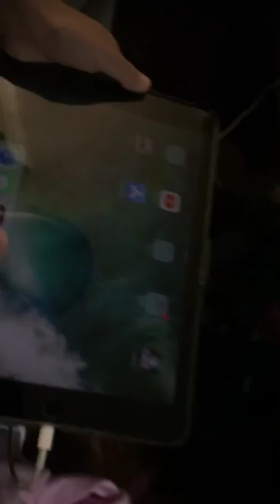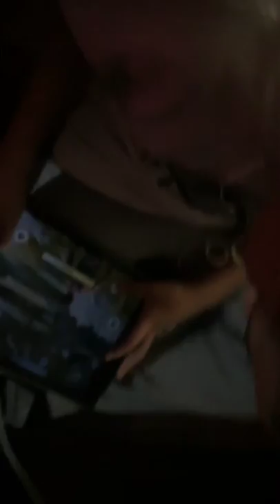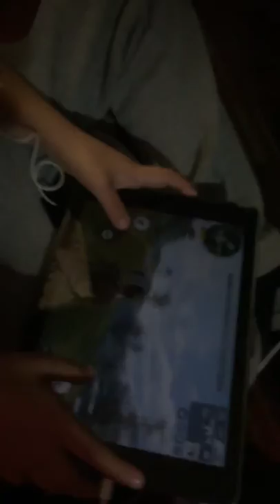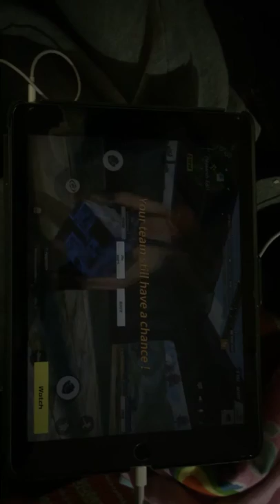Armani the pro